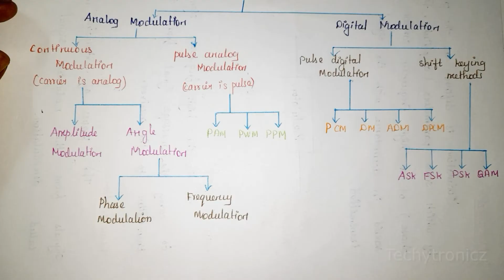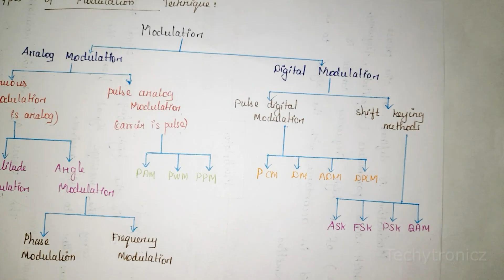Modulation-Introduction to Communication Systems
Modulation in Tamil

Communication Systems Introduction in Tamil

Communication Systems

ECE